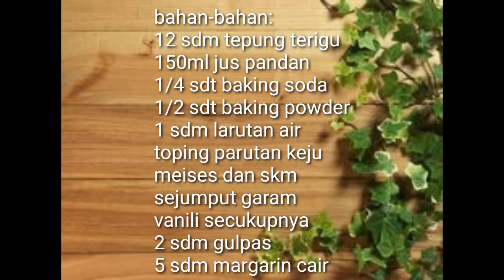MARTABAK PANDAN SUPER EKONOMIS TANPA TELUR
Assalamualaikum semuanya kali ini saya mau berbagi resep martabak pandan super ekonomis tanpa telur. Dijamin hasilnya tidak kalah enak sama yang dijual abang-abang martabak.
bahan-bahan:
12 sdm tepung terigu
150ml jus pandan
1/4 sdt baking soda
1/2 sdt baking powder
1 sdm larutan air
toping parutan keju
meises dan skm
sejumput garam
vanili secukupnya
2 sdm gulpas
5 sdm margarin cair
selamat mencoba😀